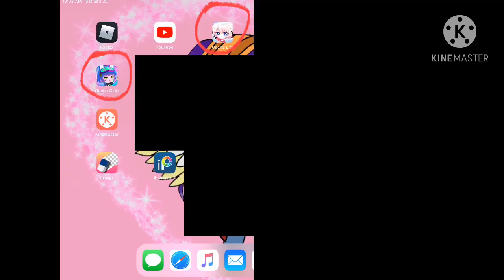Which Gacha App is the best to make vids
My will be Gacha club